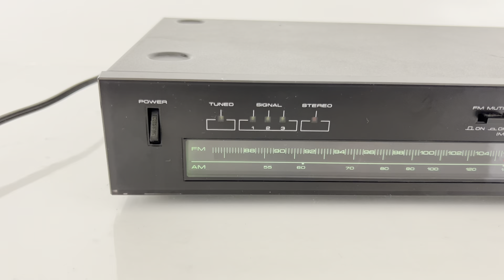PIONEER TX-530 AM-FM Stereo Tuner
Ebay Listing:

Lightning to RCA Cable Audio Aux Adapter for iPad and iPhones:

Male Jack 3.5 input to Aux RCA Audio Adapter Output: